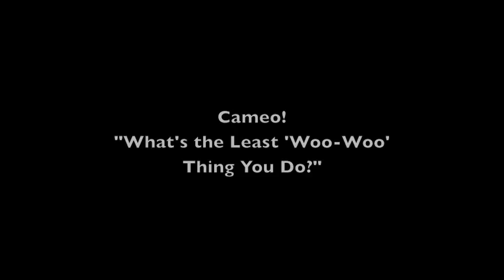Day 11: What's the most 'woo-woo' thing you do?